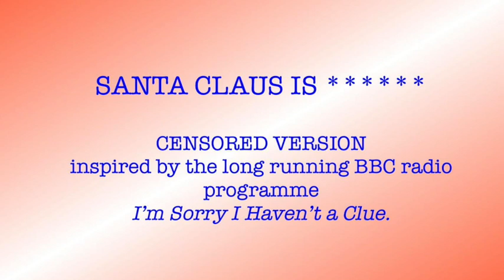Santa Claus is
Cesnored version inspired by  "I'm Sorry I haven't a Clue".